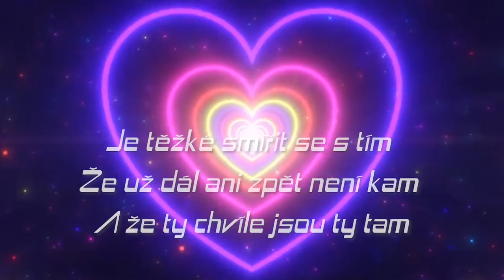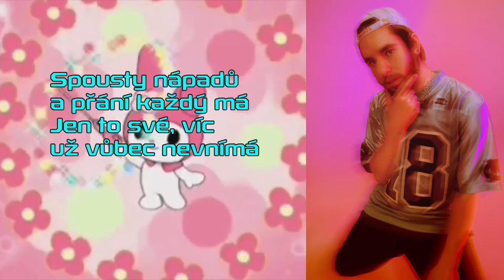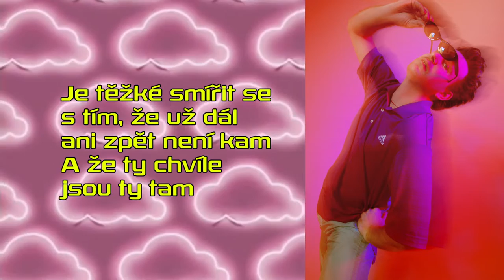Lyrics video: Jinak to nejde by Toyota Vangelis feat. Miss Petty & litterbin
english subtitle lyrics available - click bottom right of the player to select
Video by David Daniel aka Miss Petty

Styling: @n_e_v_i_n_n_o_s_t
Photo: @iuriiladutko.raw
Photo assistant: @samuel_alex__
Drip: @zizkovska_hrabarna @youngdust_store

Lyrics:

Je těžké brát věci tak, jaké jsou
Jenomže ono to nejde
Je těžké smířit se s tím
Že už dál ani zpět není kam
A že ty chvíle jsou ty tam

Ah Miss Petty
Yo
Já vím, že mám věci brát, tak jak jsou
Bitch
Jenomže, víš, mně se nechce

Říkáš, že tím nezměním vůbec nic
Jsem totální královna
Koukej se na mě
Watch me move
Jde mi to lehce

Jsem Petty, pretty, malicherná babe
Dělám si, co chci
To přece ví se
Queen for the people
Queen for herself
Zapomeň na pravidla, otočíme listem

Nejsem na stage pro potěšení lidí
Je mi celkem jedno, kdo se divá, kdo mě vidí
Dělám to proto, že je to fucking cool
Zapomeň na pravidla, teď otočíme stůl

Zvedá se tlak

Spoustu let poté slyšíme furt, že
Jinak to nejde
Jinak to nejde
To sou kecy
Future jiskří
Jinak to nejde
Tak nekecej, nekecej, nekecej, nekecej

Spousty nápadů a přání každý má
Jen to své, víc už vůbec nevnímá
V těchhle úvahách se nepočítá
Že když nevyjdou, co bude asi dál

A co když né?

Jinak to nejde
Jinak to nejde
To sou kecy
Future jiskří
Jinak to nejde